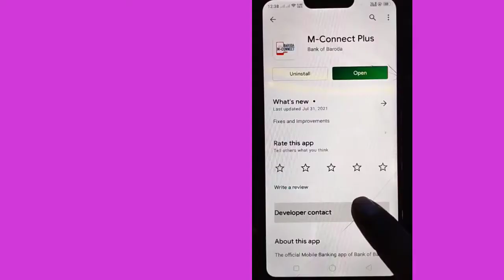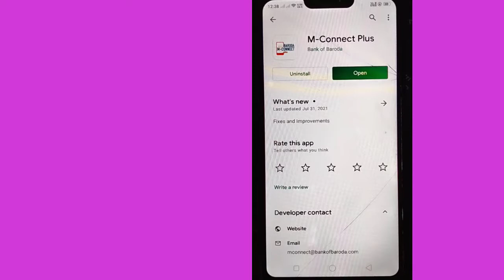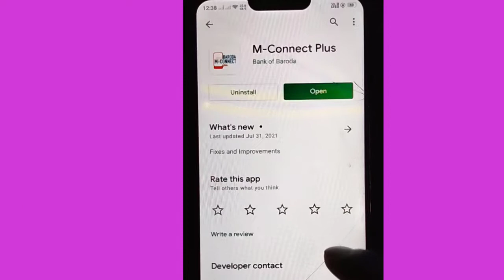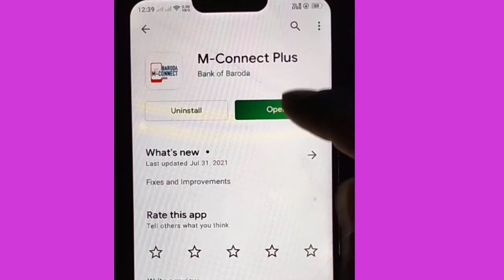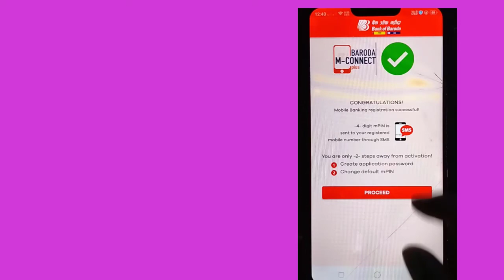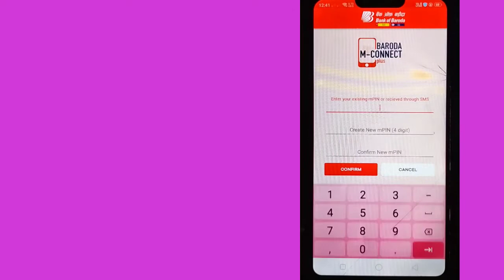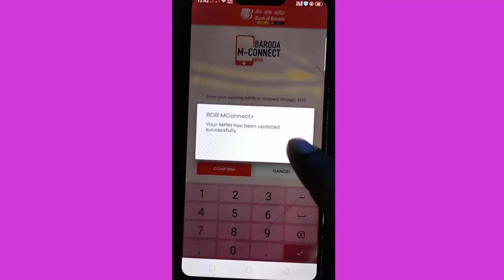How To Register M Connect Plus app Though Debit card |Bank of baroda M Connect Plus is Now Bob World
dosto is video me aapko bataunga ki ghar baithe aap Bank of Baroda mobile banking M Connect plus apps ka registration kaise karen.

               By
   Kumar Search

Live :-  Lucknow India,
Home :-  Jagdishpur, Distt- Amethi, U.P Copyright Disclaimer under Section 107 of the copyright act 1976, allowance is made for fair use for purposes such as criticism, comment, news reporting, scholarship, and research.